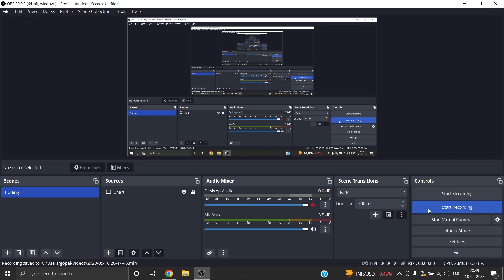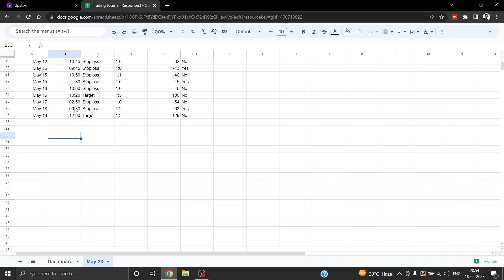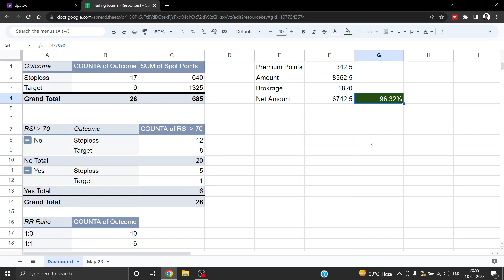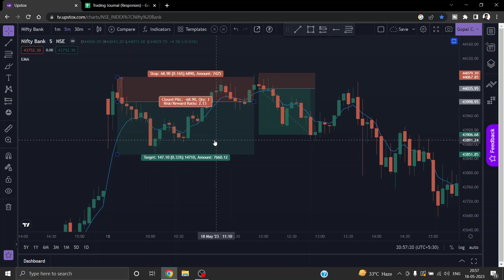Secret of 5 EMA Strategy Power of Stocks Modification | Gopal Chaudhary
The 5 EMA (Exponential Moving Average) strategy of Power of Stocks is a popular trading strategy among traders. It involves using a 5-period EMA line on a price chart to identify trends and potential entry and exit points for trades.

Open a Trading and Demat account online

My Recommendations

Wireless Mouse